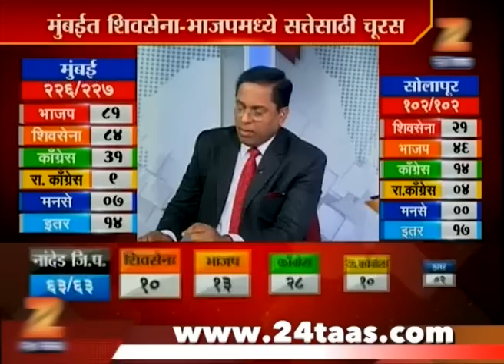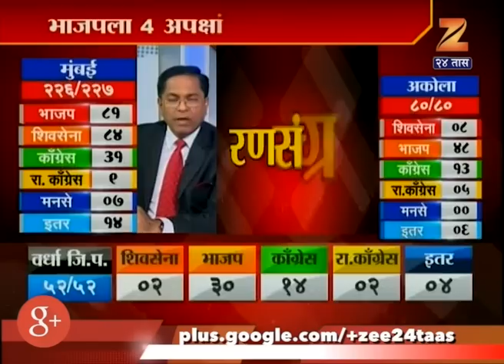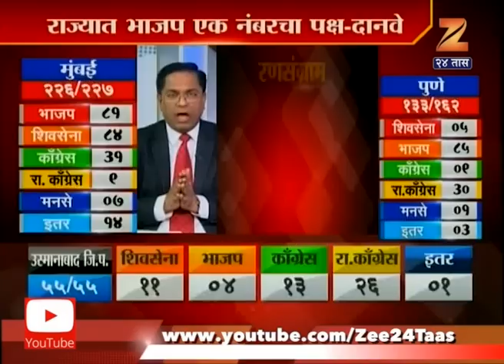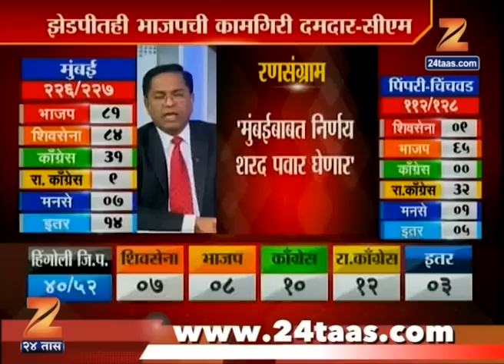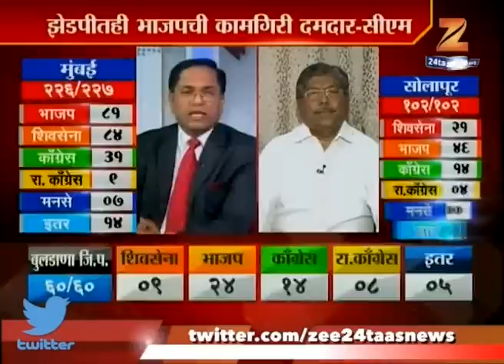Bjp | Chandrakant Patil On Western Maharashtra